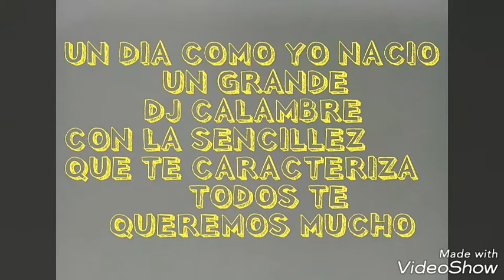UN año más SEÑOR DJ CALAMBRE